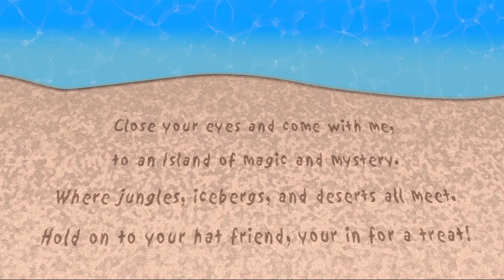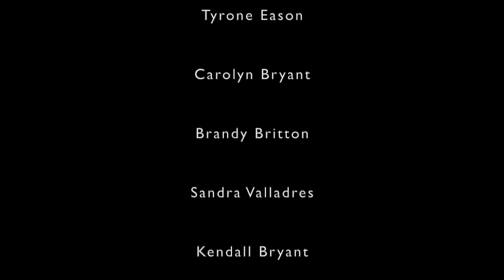Tales From The Wobniar